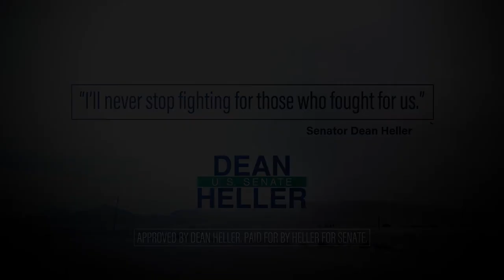Chere'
This is our responsibility. To be there 100% for our heroes.